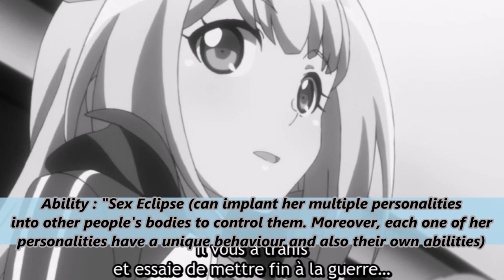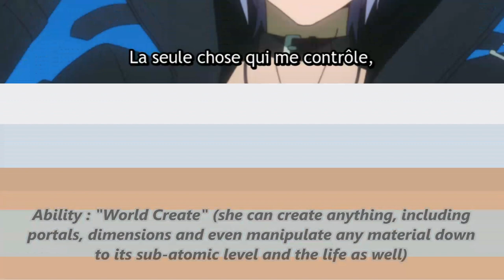Top 15 Inou Battle wa Nichijou kei no naka de Strongest Characters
Hi everyone, today we are going to talk about Inou battle wa Nichijou (Yes, I'm not going to say the long title version but well), and this isn't an anime where the fights are important aat least in the anime because this is a school an comedy anime after all.

About Umeko, who's 1st in my list, I must put some examples here for those who didn't understand her ability so if you attack with a fire ability, she'll retaliate with water instead and if you kill her, her ability will become reincarnation (this is basically a cheat ability with a huge repercussion)